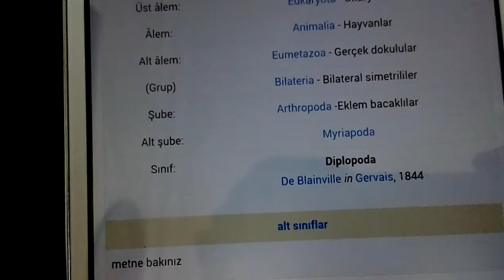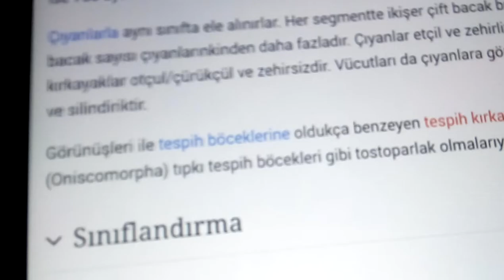Rehber Kırkayak ( melipede)